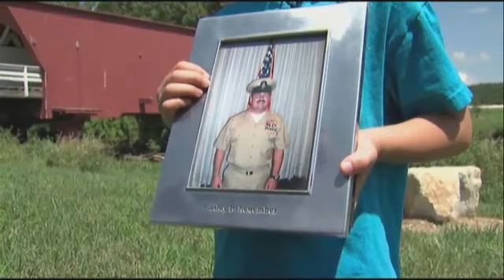Project Homefront - Fareway & ABC5 Honor This Winterset Family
As part of Fareway’s ongoing commitment to the men and women serving in America’s armed
forces, we are proud to announce our next honored military family, the Wightmans. In this ABC5
news story, Dan Ahrens from the Winterset Fareway store presents a $250 Fareway gift card to
Jill and her three children. Jill’s husband James Wightman has served in the United States Navy
for 23 years and is currently on his eighth and final deployment overseas. Jill is proud of her
husband’s decades of service in the U.S. Navy and is grateful for the support of the community
in Winterset as their family waits for James to come home.

Thank you to the Wightman family for your selfless service to Iowa and the nation
If you know of a military family you wish to nominate, visit ABC5’s website today to enter them
for a future selection.

Follow Fareway on social media for the latest news, recipes, and specials